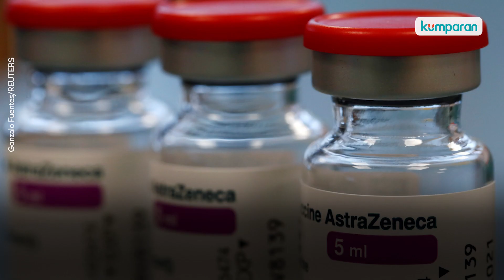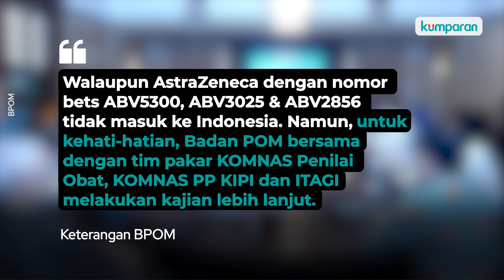Masih Dikaji, Vaksin COVID-19 AstraZeneca Tak Direkomendasikan Dipakai Dulu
BPOM sampai saat ini masih melakukan pengkajian lengkap terkait aspek khasiat, mutu, dan keamanan vaksin AstraZeneca yang sudah ada di Indonesia. Langkah ini dilakukan di tengah munculnya kasus pembekuan darah, yang berujung ditangguhkannya penggunaan AstraZeneca di 15 negara Eropa. Sehingga Kemenkes memutuskan untuk menunda pendistribusian 1,1 juta dosis vaksin corona AstraZeneca. Selengkapnya, simak video di atas.